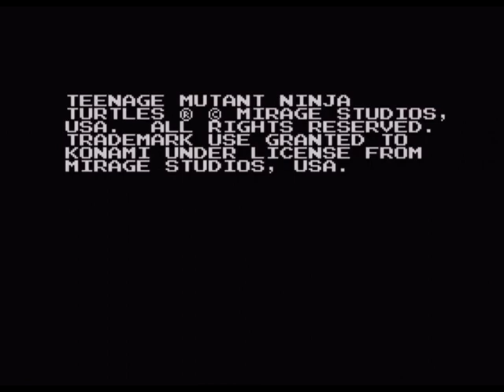TMNT for the Famicom VC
Wow, Geki-KameNinjaden(it means Fierce-Turtle Ninja Story).
What a sense for this crap game.